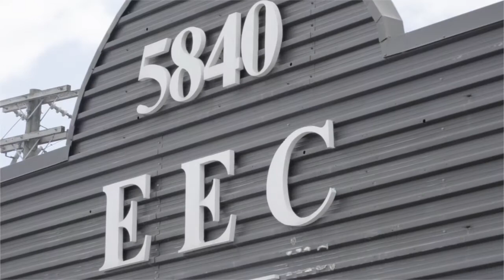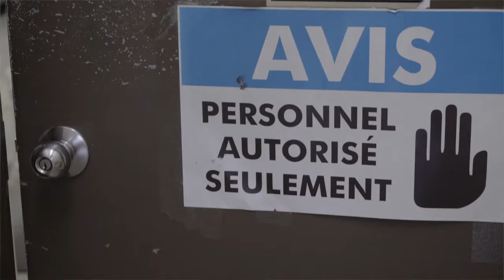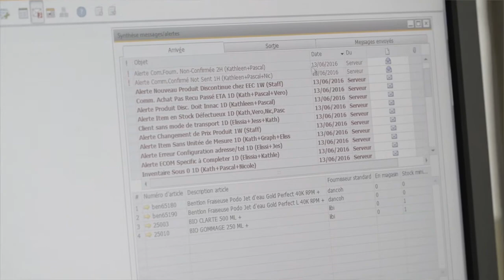EEC: A solution for a growing enterprise with Forgestik & SAP® Business One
See how Esthetique & Electrolyse Canada was able to manage every aspect of its business with SAP® Business One, clearing the way for rapid business growth.